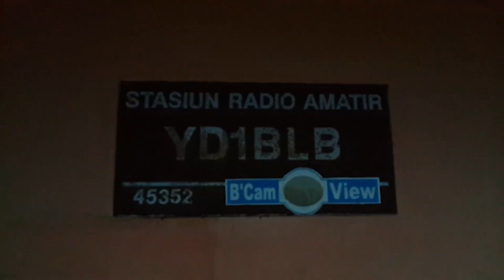Pasang Antena Open Dipole 40meter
Antena open dipole untuk frek 7mhz